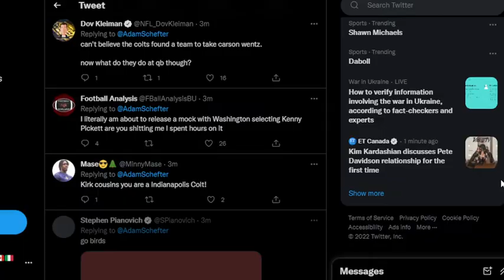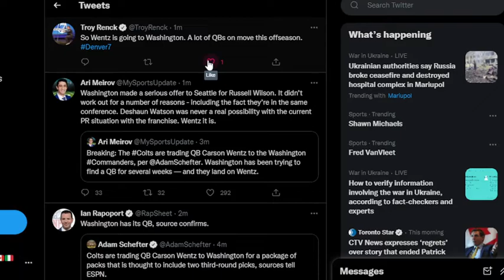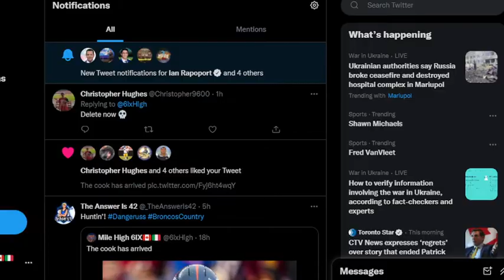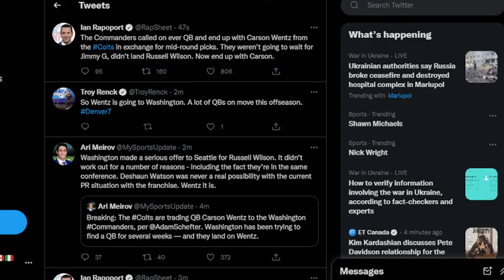Colts trade Carson Wentz to the Washington Commanders